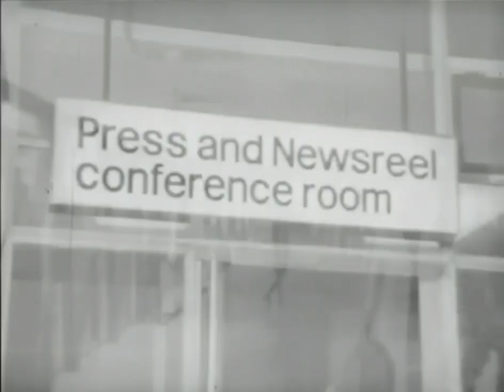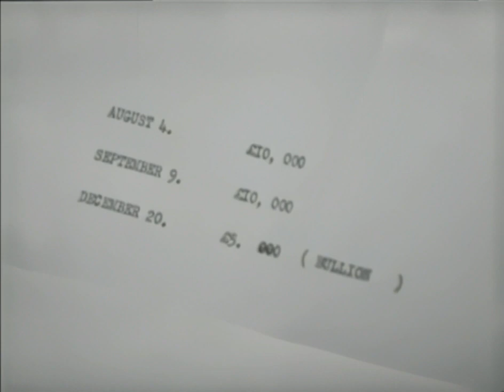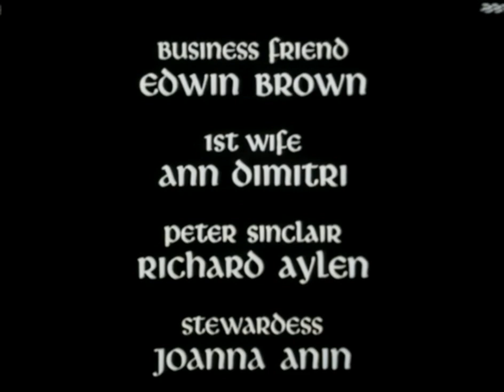''The Power Game'' (1969) S3E1 ''One Via Zurich '' -Patrick Wymark, Barbara Murray, Michael Jayston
After landing an £80m contract for the French, Sir John Wilder (Patrick Wymark) is made Special Envoy with Ambassadorial status. He is less than delighted however, when he learns that Caswell Bligh (Clifford Evans) has been appointed as his Minister, as well as being elevated to the peerage.
Classy, intelligent political drama series about the fascinating, ruthless businessman/politician sir John Wilder who becomes Special Envoy (the original name of the series was "Special Envoy''). The sequel to "The Plane Makers".